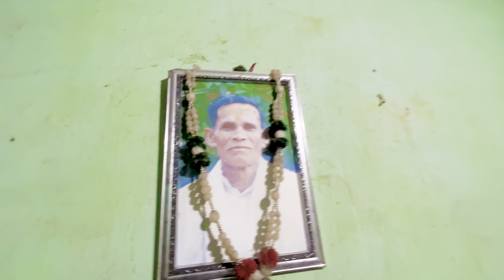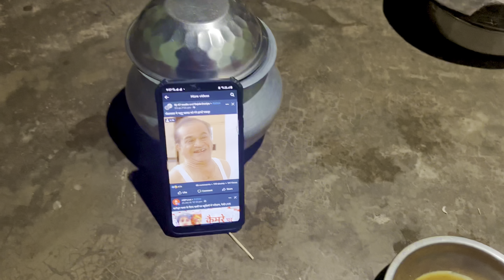ପଖାଳ ସାଙ୍ଗ କୁ ରାତିରେ DJ ରେ Dance 🕺| soumya rout vlogs | odia vlogs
Hello I'm soumya from odisha
My channel is about lifestyle and traveling